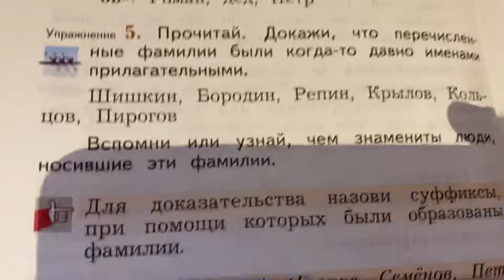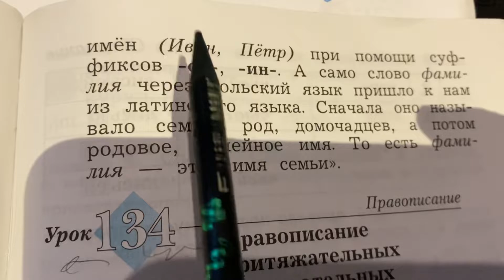Русский язык/3 кл/Притяжательные прилагательные/19.04.22